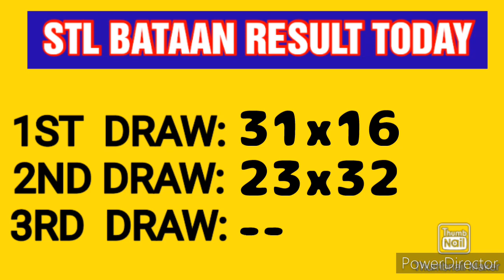STL BATAAN RESULT TODAY 2ND DRAW MARCH 30, 2023 4PM